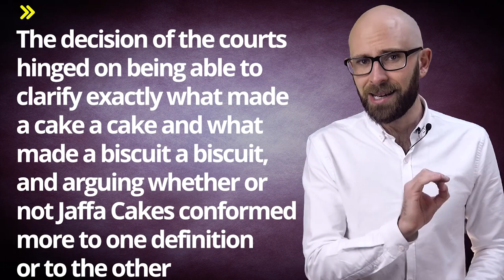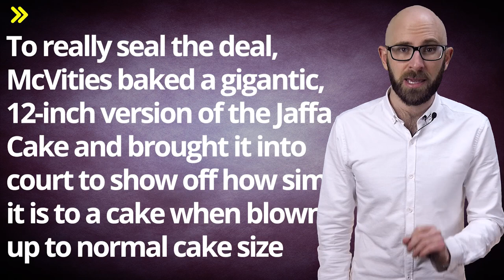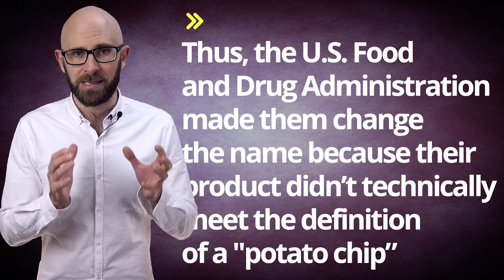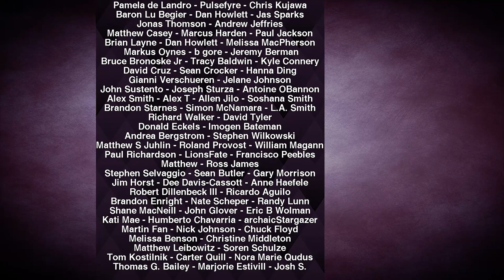A Cake or a Biscuit? - The Lengthy and Expensive Saga of the Jaffa Cake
In this video:

For anyone reading this who happens to be from the UK, you’re more than likely already well aware of what a Jaffa Cake is. For our readers that haven’t had the pleasure of sampling one of the greatest comfort foods ever created, they’re little, spongy, chocolate coated disks that contain a small amount of orange flavoured jam- they’re delicious.